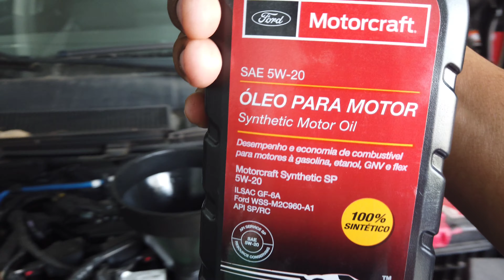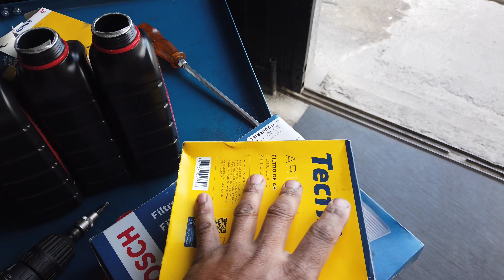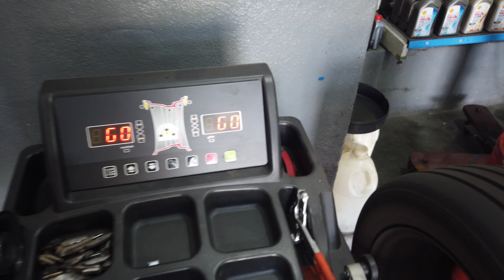Ford Ka 3 cilindros - troca do óleo e todos os filtros (((passo a passo)))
Ford Ka 3 cylinder - oil change and all filters (((step by step)))
Ford Ka 3 cilindros - cambio de aceite y todos los filtros (((paso a paso)))
फोर्ड का 3 सिलेंडर - तेल परिवर्तन और सभी फिल्टर (((कदम दर कदम)))